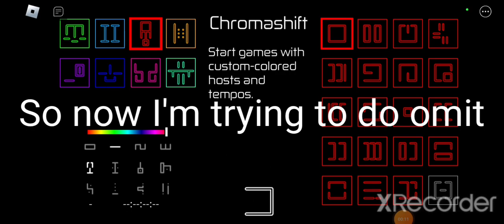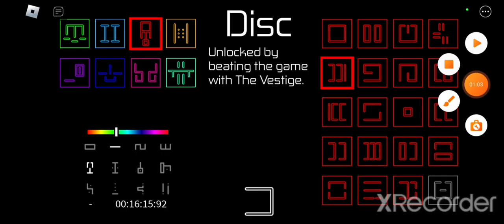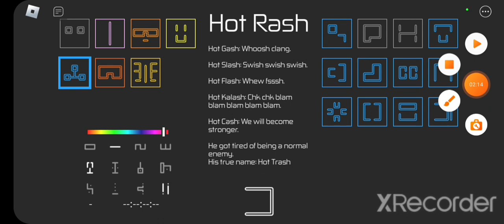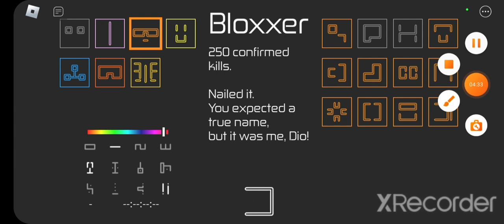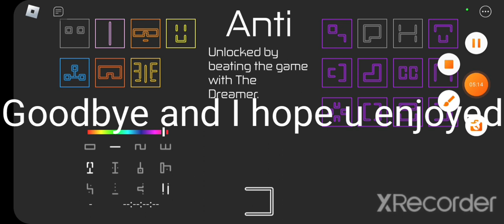trying to get dreamer